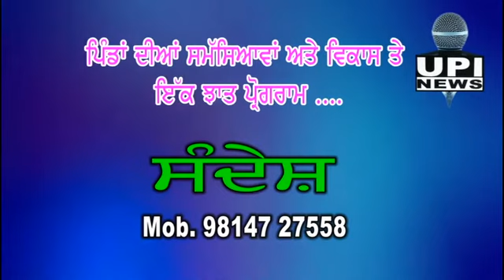ਕਾਫੀ ਵਿਕਾਸ ਕਰਵਾਇਆ - ਰਾਮ ਲੁਭਾਇਆ 6296D